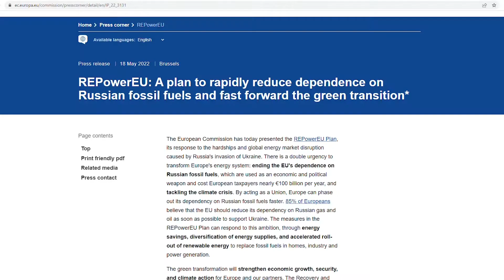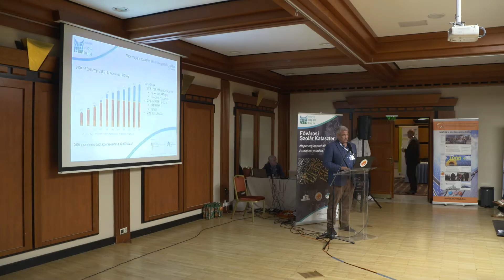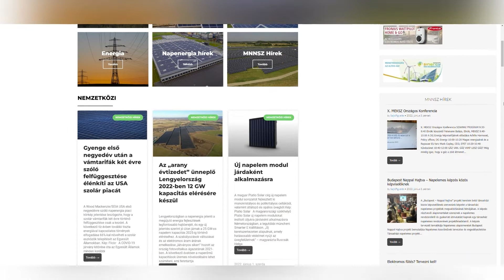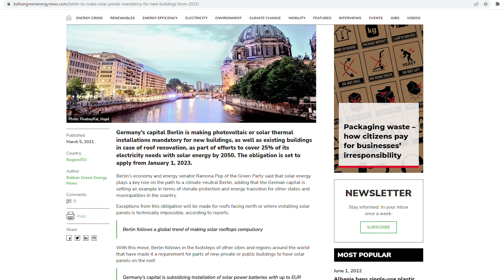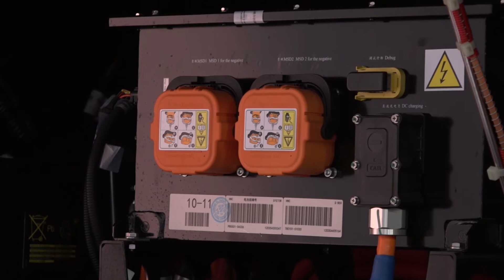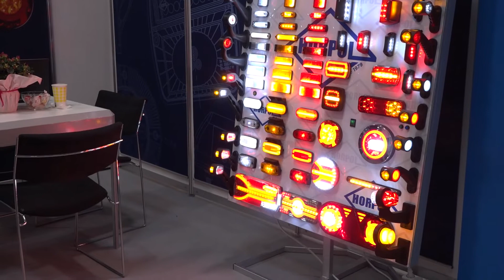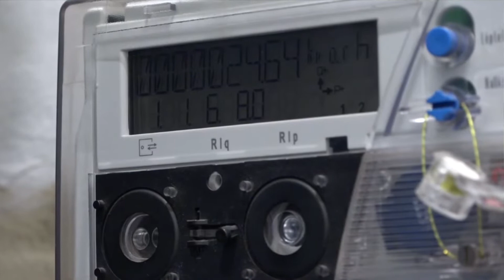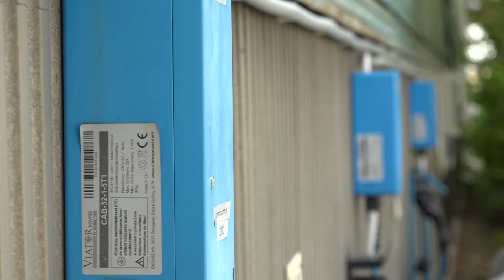Centrum TV | Napraforgó 2022.06.28.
Új "zöld" műsor a Centrum TV-ben! Az utóbbi évtizedekben az emberiség sorskérdéseinek egyikeként fogalmazódik meg a megújuló energiarendszerek szükségessége. Ebben a folyamatban a napenergia közvetlen hasznosítása kiemelkedő jelentőségű.

Magyarország kimondottan alkalmas napelemek segítségével történő nagy mennyiségű villamos energia előállítására. A Centrum TV új programja, a “Napraforgó - Megújuló Energia Magazin” ezt a folyamatot kívánja támogatni a közvélemény számára jól érthető, az összefüggéseket taglaló, gyakorlatias, társadalmi és gazdasági, pénzügyi vetületekre is kiterjedő, mindeközben szórakoztató, hiteles heti televízió műsorral.

Stúdióvezető: Nagy Judit Éva,  szerkesztő-műsorvezető: Martin-Kovács Miklós